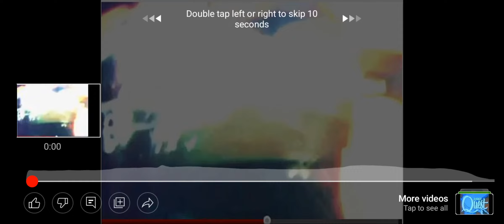Boomeraction Swat Kats Ending Remake for Keith Ferguson